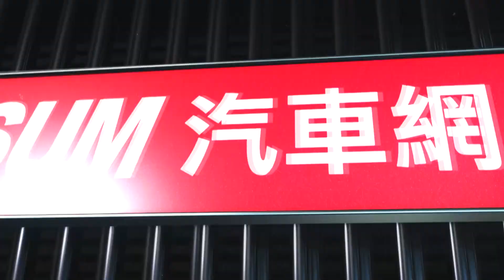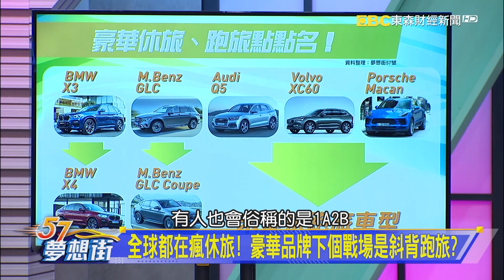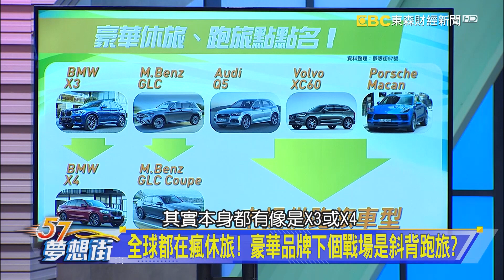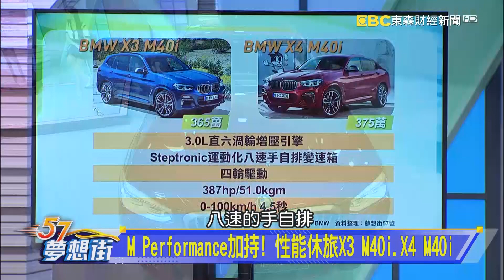全球都在瘋休旅！ 豪華品牌下個戰場是斜背跑旅？《夢想街57號 預約你的夢想 精華篇》20200522 李冠儀 葉毓中 葉明德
BMW X3、X4到底該怎麼選? 專家的建議是...
全球都在瘋休旅! 豪華品牌下個戰場是斜背跑旅?
M Performance加持! 性能休旅X3 M40i.X4 M40i